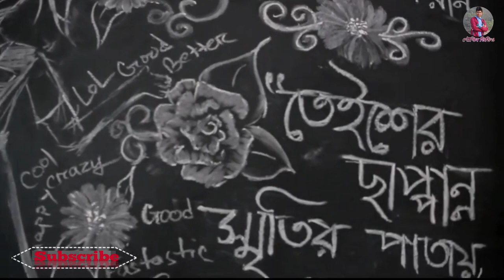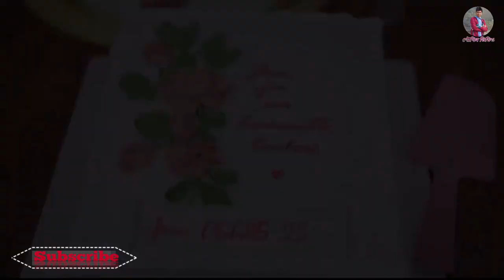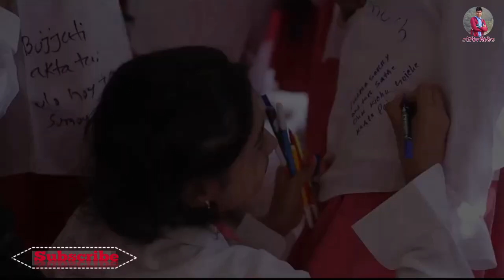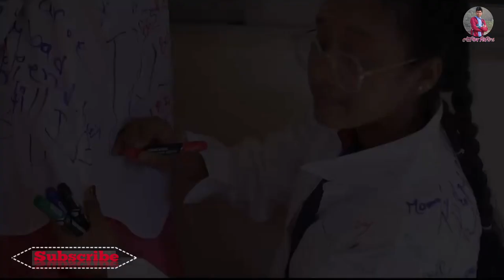আমাদের সময় তো এগুলো করতে দিতো না 🤣 | Chittagong Govt. Girls' High School| By শৌখিন ভিডিও | 2023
FOLLOW ME

Google+ @rayhanaliakash

আমাদের সময় তো এগুলো করতে দিতো না 🤣 | Chittagong Govt. Girls' High School |,

City Govt Girls High School,
Chittagong govt girls high school location,
Welcome to Chittagong Govt. Girls' High School,

rag day news,rag day 2023,rag day perty,rag day haram,rag day video,rag day likha,rag day dance,happy rag day,what is rag day,
rag day tiktok,rag day tik tok,t shirt rag day,rag day dj party,rag day special,
rag day roasted,college rag day,sabinus rag day,ssc rag day 2023,hsc 2023 rag day,ssc2023 rag day,rag

chittagong govt. girls’ high school,best school in chittagong,top ten school in chittagong,collegiate school chittagong,
popular schools in chittagong,top 10 popular school in chittagong,list of govt. primary school in chittagong,most 10 school in chittagong,
chittagong govt girls high school,chittagong govt. high school,chittagong,dr. khastagir government girls' high school,school,
chittagong government girls' high school,narsingdi govt. girls high school,